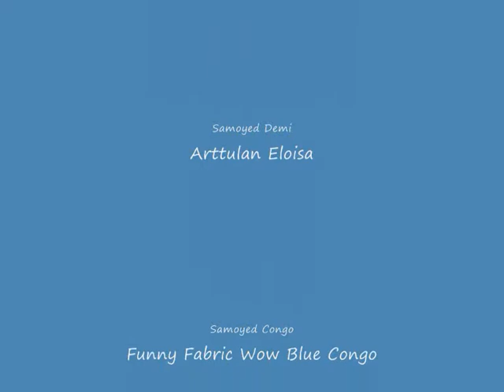Arttulan - Dog Training - Sit And Stay 3